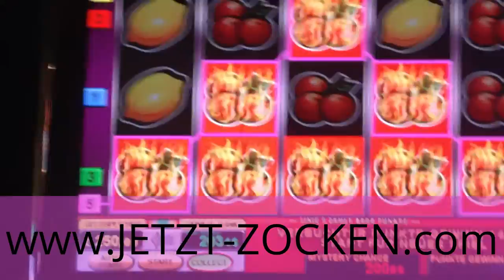SIZZLING HOT - SPIELTRICKS und AUTOMATENTRICKS - NOVO